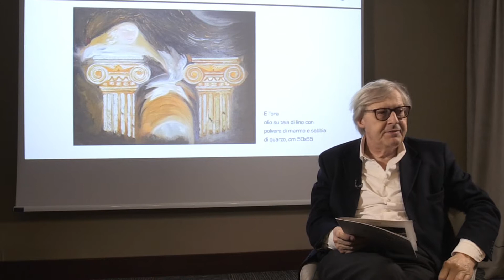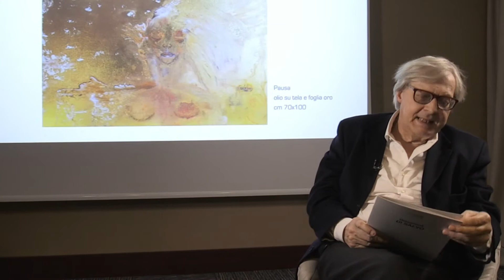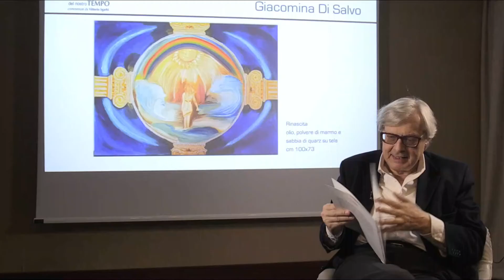I narratori del nostro tempo - Di Salvo Giacomina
Vittorio Sgarbi commenta le opere di Giacomina Di Salvo